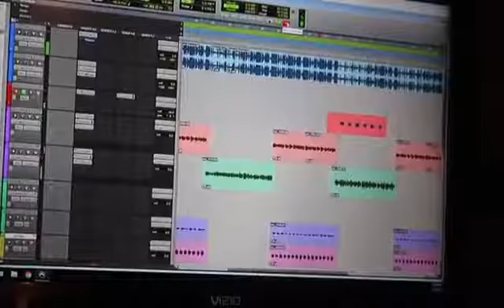S.P. Da Boss - From Nothing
Shot by 3rd eYe Visions